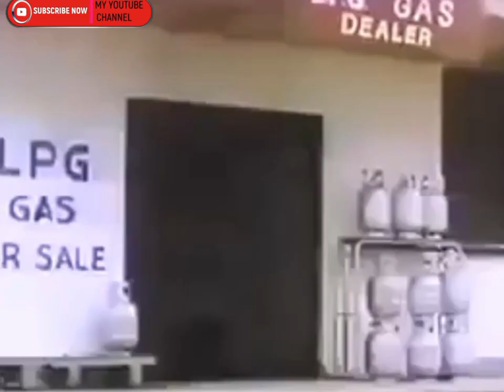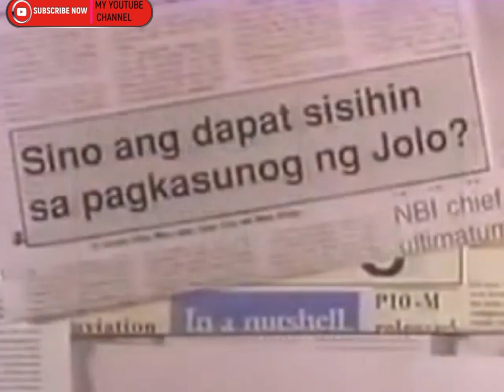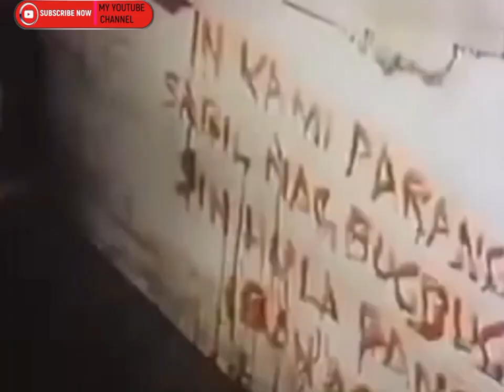tagalog action movie | Ronie Rickets - tagalog action drama - movie clips - full HD